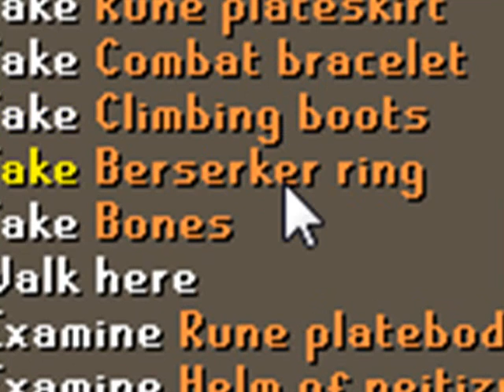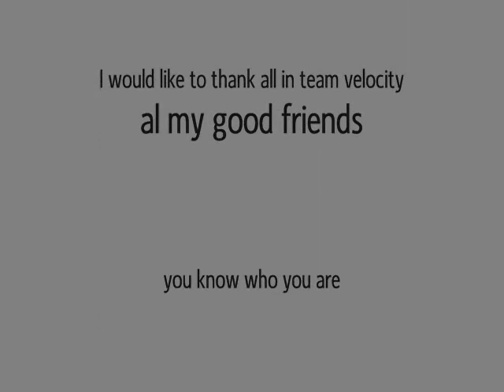Noobiepker11 vid 12 70mil plus loot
add this to url &fmt=18 for high quality  makes it alot better

SONGS
1:Non-point-Bullet with a name
2:50 Cent-I'll Whip ya head bo
3:The Flowbots-Handlebars